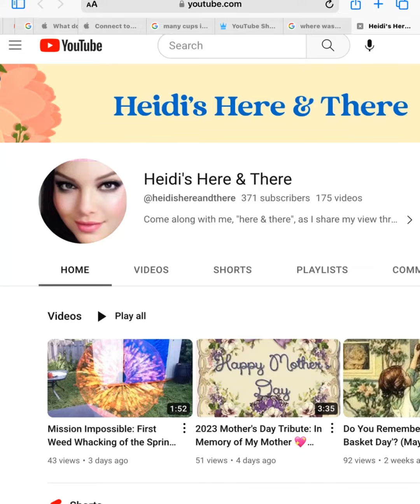Shout out to ……my special delivery today 💐…. From Heidi’s Here & There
Hey y’all a sweet lady (Heidi’s Here & There) sent me a surprise in the mail 🤗 I just got it and I just wanted to share the love ❤️ with y’all !   Y’all check her channel out , she is super awesome ☺️
Thanks Heidi so very much again 🤗💐❤️☺️